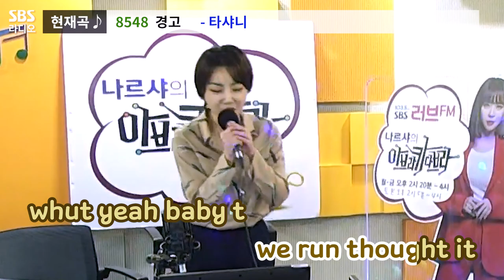[PICK] 흥이 넘치는 아카라 노래방 개업🎤 | 티키타카 뮤직토크 | 나르샤의 아브라카다브라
다들 블루투스 마이크 켜셨나요??😆
스튜디오를 단숨에 노래방으로 만들어버린
흥신흥왕 재르샤의 티키타카 뮤직토크시간🎼